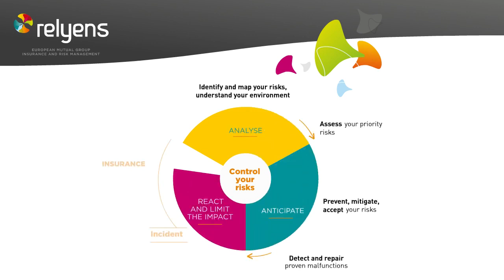What does it mean to be a risk manager for Relyens?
RelyensInWord - Episode 1
Securing the activity of European Health and Local Authorities is our priority.

Being a risk manager means developing a global and dynamic approach based on 3 main principles :

✔️ Analysis
✔️ Anticipation
✔️ Reaction to limit the impact of the incident